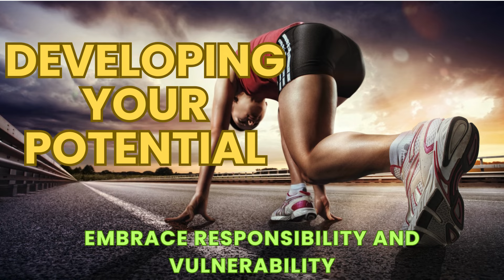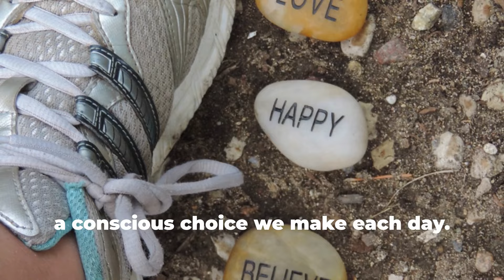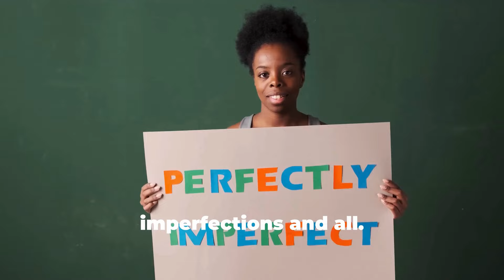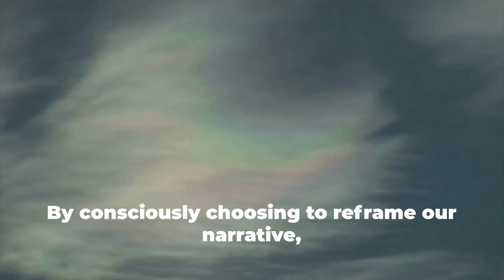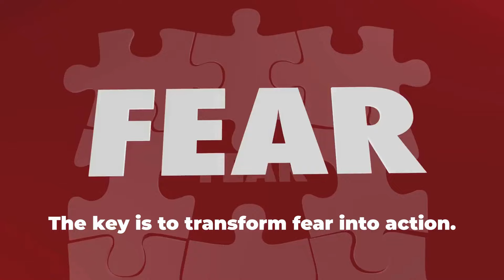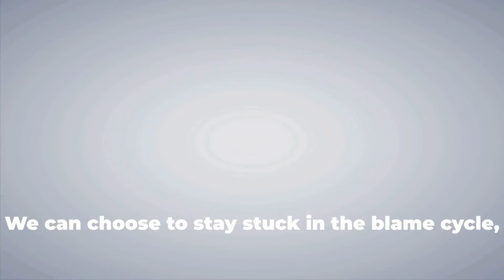DEVELOPING YOUR POTENTIAL: Embrace Responsibility and Vulnerability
Life often throws challenges our way, and it's easy to get caught up in blaming others for our struggles. You might be hung up on blaming your parents for how they treated you, or your teachers for how they spoke to you. While your pain is valid, holding onto it only hinders your growth. It's time to let go of these justifications and step into the power you possess today.